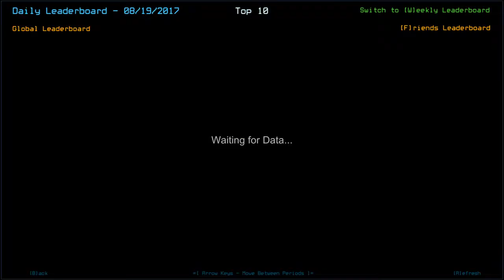[Duskers] Daily Challenge (19th August 2017)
The hunt for the missing infestation